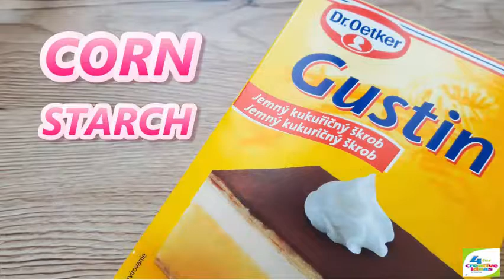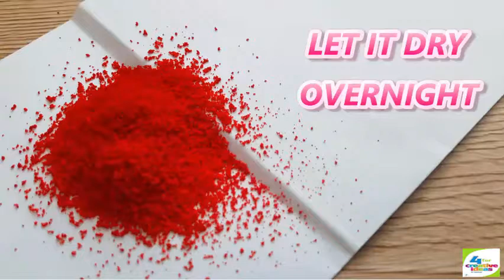DIY HOW TO MAKE PERFECT MATTE LIP POWDER VERY NICE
I have a confession to make… I’m an absolute sucker for the latest beauty trends. After all, we are in the age of YouTube sensations and 1-minute Instagram tutorials. Balayage: check. Mastering the art of winged eyeliner: check. Buying all of the matte lipsticks available: major check. I have a lot of lipstick colors in my drawer that don’t fit the matte bill. That doesn’t make them less beautiful, but right now I’m head-over-heels for that velvety look. Instead of letting my non-matte lipsticks go to waste, I decided to do a little research on what I could do to incorporate them into the mix. So I thought it would be fitting to address a question I’ve found myself asking a lot lately—is it possible to make an ordinary lipstick matte?
The answer is yes, you can make an ordinary lipstick matte (yay!). All you need is your favorite shade of non-matte lipstick and a few beauty products that you may already have in your makeup drawer. Keep scrolling to find out how you can transform your lipstick into this season’s hottest beauty trend…
Here’s what you’ll need:

    translucent powder
    tissue
    makeup brush
    your favorite non-matte lipstick
    corresponding lip liner (optional)

Here’s how to do it:

1. Line your lips with your lip liner pencil. This step will help ensure that your finished look will last through wear and tear throughout the day.

2. Apply your non-matte lipstick on top of your lip liner. If you’re a perfectionist like me, I’ll sometimes line my lips again after I apply lipstick so that my lines are as sharp as possible.

3. Take your tissue and separate the layers so that you have one fine sheet.

4. Lay the single tissue sheet over your lips and, taking your makeup brush, dust your translucent powder over your lips. By placing the tissue between your lips and the makeup brush you are essentially filtering the amount of powder applied to your lips. It’s best to start small and build up so that you can reach your desired texture without over doing it.

5. Remove the tissue and dust the translucent powder directly onto your lips one final time.

Viola! You have now created a rich, velvety matte texture without breaking the bank on new beauty products. I love a good DIY makeup hack, don’t you?

Our purpose, when making COMPILATIONS, is NOT to steal other people's videos, but to share those in quality compilation with other people. We will remove the clip, video or come to an agreement. We can credit your clips in our compilation in our description and give a link to your Youtube or Instagram channel.